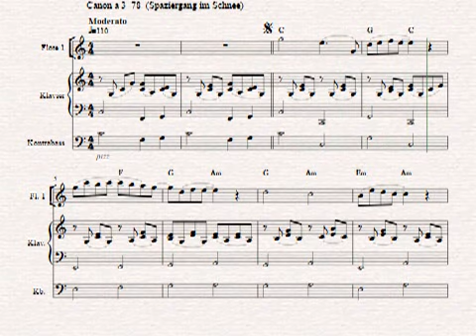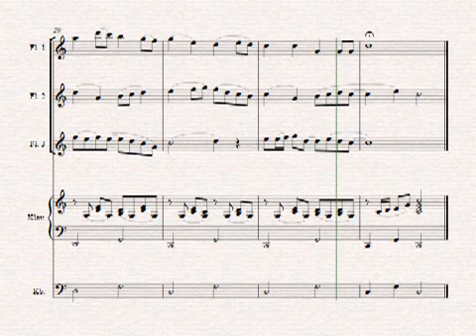Spaziegang im Schnee Fl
3. Flute project: Walk in the snow, a round for 3 flutes and piano.
3. Flötenmusik zum Flötenprojekt: "Spaziergang im Schnee", ein Kanon für 3 Flöten und Klavier.